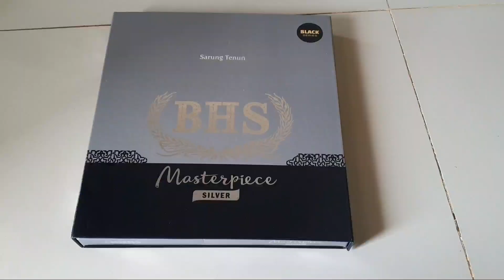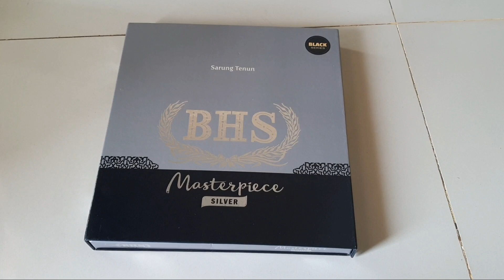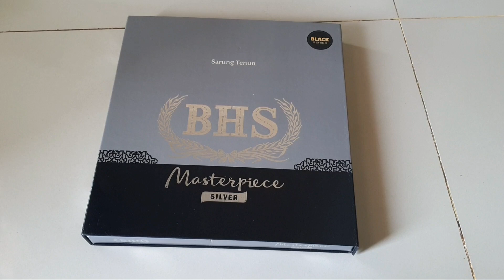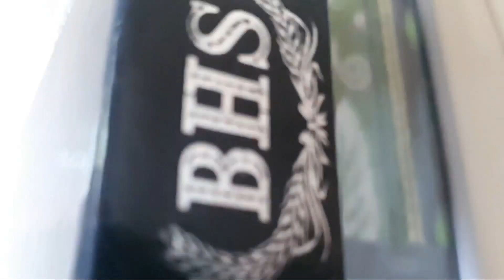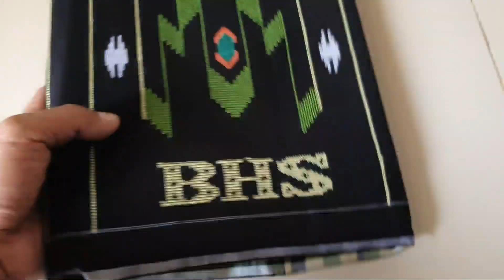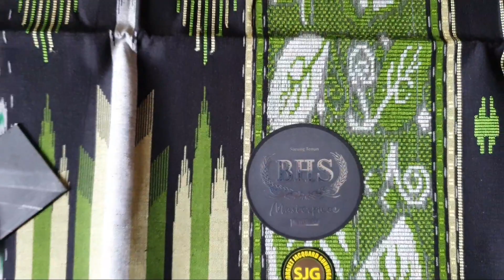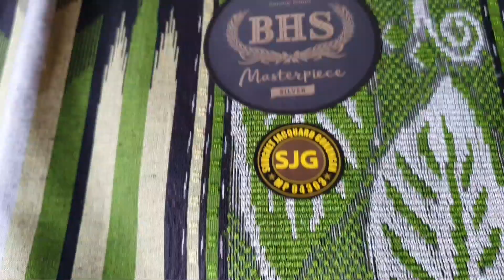BHS MASTERPIECE SJG MOTIF DAUN LIMITED EDITION 2022#sarungbhs#sarungan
YANG SAYA RIVIEW KALI INI ADALAH BHS MASTERPIECE SGJ MOTIF DAUN WARNA HITAM LIMITED EDITION 2022

YANG BERMINAT BOLEH WA LANGSUNG

atau DM KE INSTAGRAM SAYA